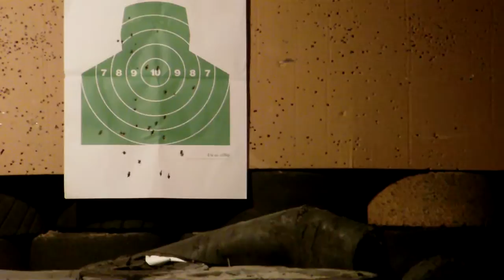Glock 17 - and a quick look at the scores - Budapest range